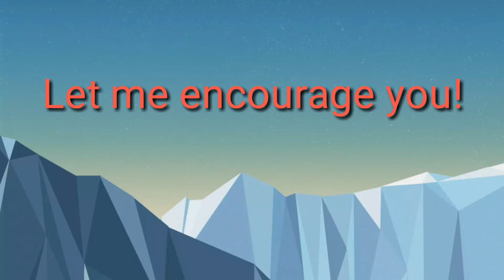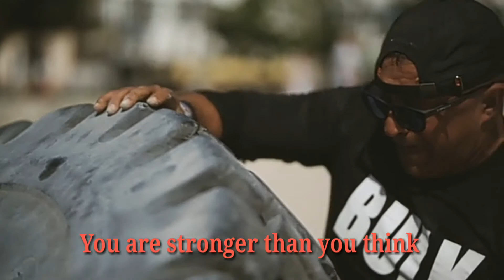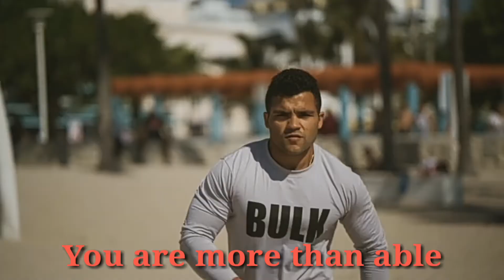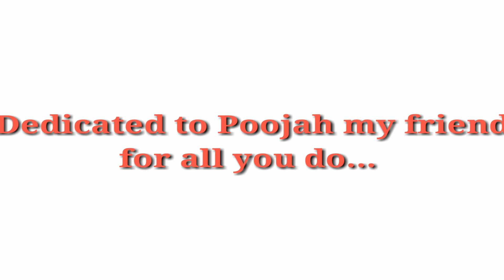Motivation to move on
Motivation to move on. Too many people are deceived by the hormonal changes they experience whenever they listen to motivational speeches and are hoodwinked into thinking that life is a smooth journey.

This little piece is to let you know that sometimes you just don't get what you want but must learn to pick up whatever pieces are left and start afresh.

It is okay to fail, but it is not okay to remain a failure.

Rise and start again even if it means starting alone.